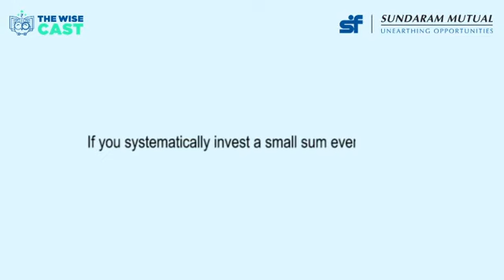13 July 2024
Power Of Compounding effect
| SIP | Wealth Creation with Compounding effect